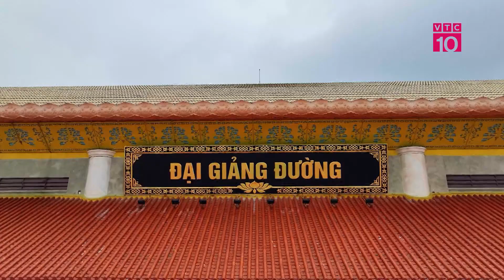VTC10_LỄ PHẬT ĐẢN TẠI CHÙA BA VÀNG